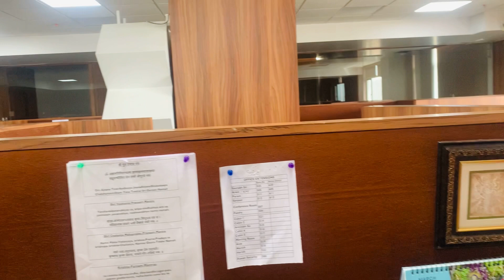5Am Morning Routine,Everyday Morning Routine 2024,Productive Realistic Indian Morning Routine 🙏🏻🦚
5Am Morning Routine,Everyday Morning Routine 2024,Productive Realistic Indian Morning Routine 🙏🏻🦚

Hello friends, thank you so much for clicking on my video, hope you all enjoy watching it, please don’t forget to like,subscribe,comment on my video and please support me all hope you loved this video ❤️🤗